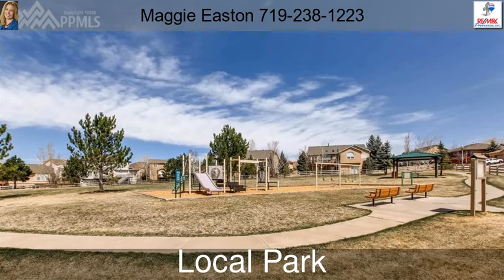459 Venison Creek Drive Monument CO 80132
459 Venison Creek Drive  Monument CO 80132

Stunning Homestead at Jackson Creek property! Mountain Views abound to the north, south and west from this fantastic home! Newly refinished hardwood greets you at entry. Large formal dining room off entry with upgraded architectural features! Open kitchen, family room and breakfast nook complimented by 42" upper cabinets, island, new glass tile back splash! Stainless kitchen appliances stay! Walk out from kitchen to NEW DECK(2017). Stairs from deck to fully fenced backyard! Entertain with GRAND and UNOBSTRUCTED **MORE**
views of the
Rocky Mountain Front Range! Upstairs, 2 generous sized secondary
bedrooms,full bath and upper level laundry. Washer and dryer stay!
Master suite is ENORMOUS and has INCREDIBLE VIEWS of Mount Herman and Pikes Peak! You will never want to leave your room! Master spa is 5 pc with adjoining walk in closet and newer tile! Bedroom 4 is currently a home office attached to master - easy to add door to hallway and closet to create a separated bedroom. Bedroom 4 walks out to an UPPER LEVEL covered composite deck!UNFINISHED, WALKOUT basement with 9' CEILINGS!  Plumbed for bathroom!  Basement walks out to beautiful backyard and patio.  Close to neighborhood parks, trails, award winning D38 schools!  Easy commute to COS or DEN!  Minutes from Air Force Academy. New interior paint 2017! Carpet (2017) will be replaced by warranty - Buyer can still select carpet color! Don't miss this incredible home!